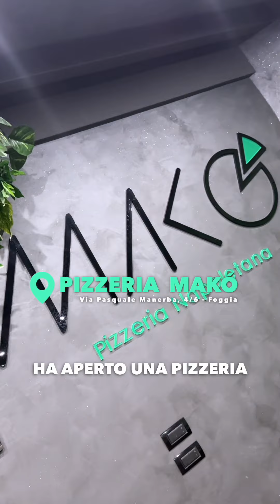La PIZZA PIÙ GRANDE DEL PIATTO